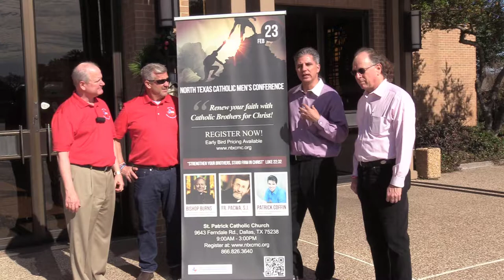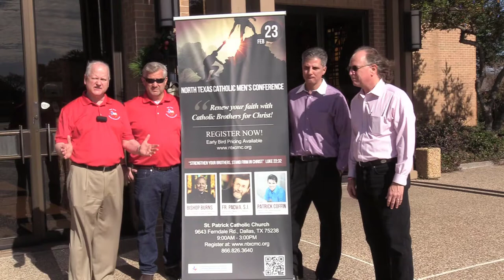;CBFC Leaders Invite You to Attend the 2019 Spring North Texas Catholic Men's Conference